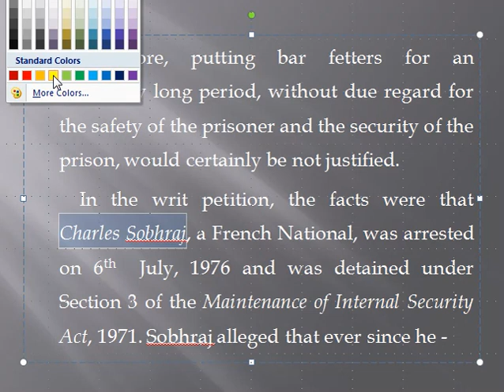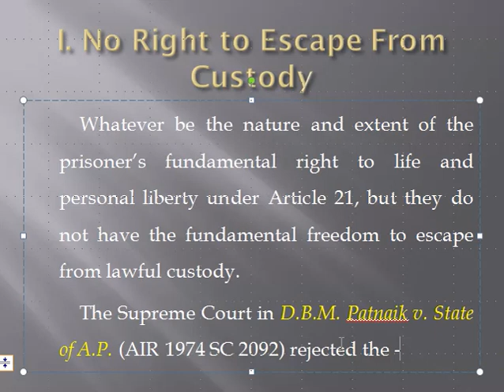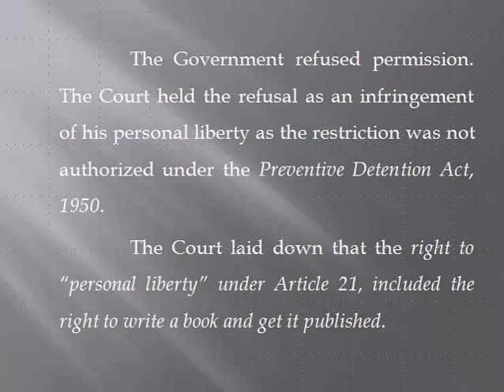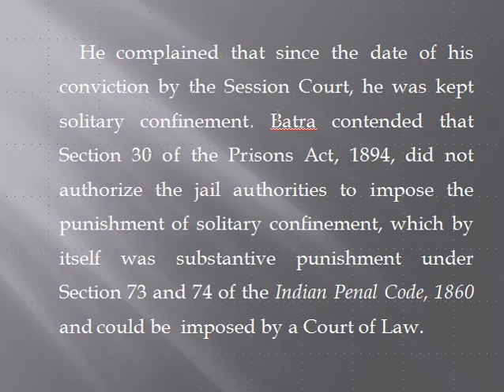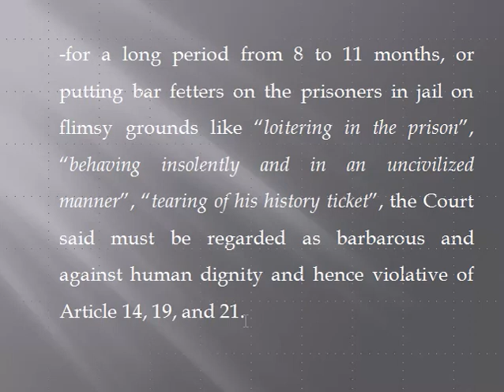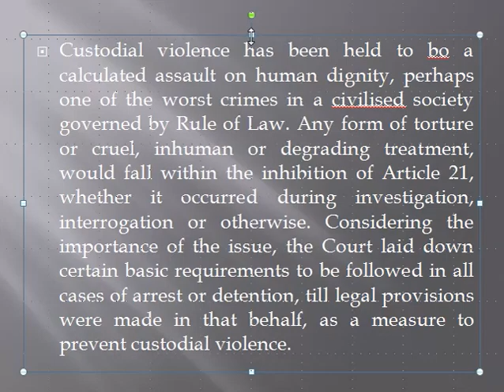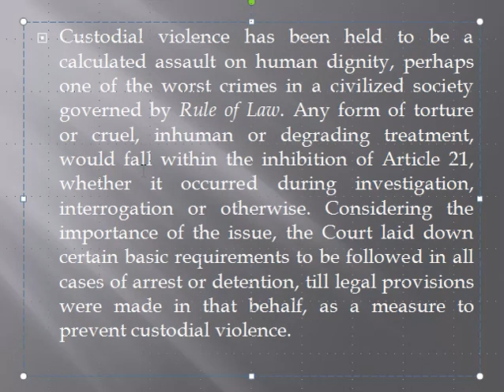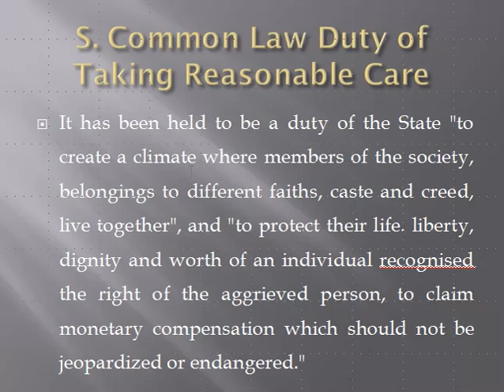Constitution 28 by Dr R N Chowdhary